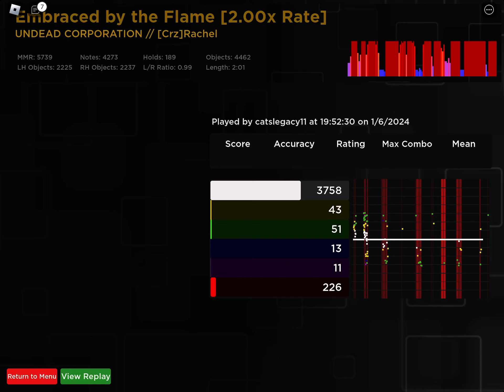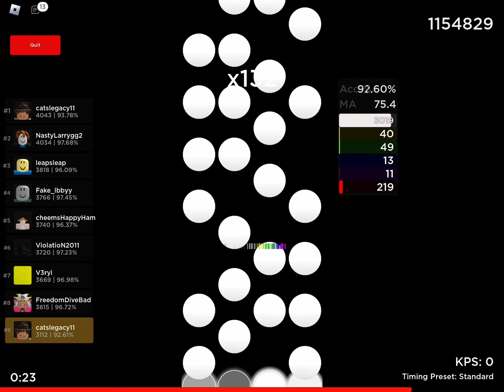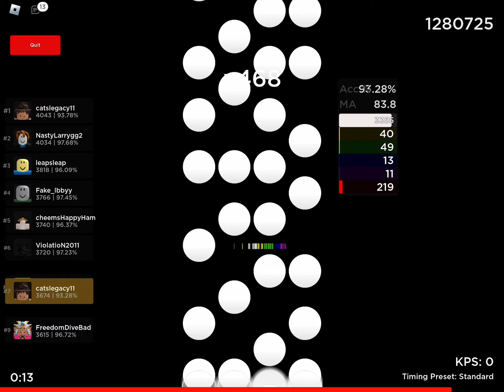EMBRACED BY THE FLAME 2X 93.78%. NASTYLARRY SNIPE, #1 (JOKE)